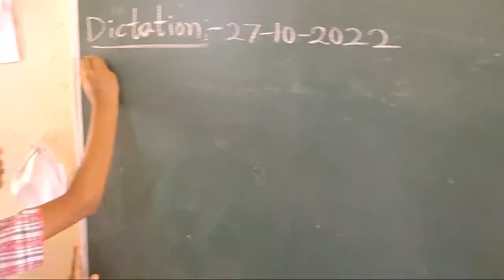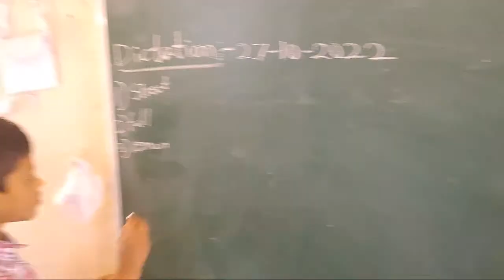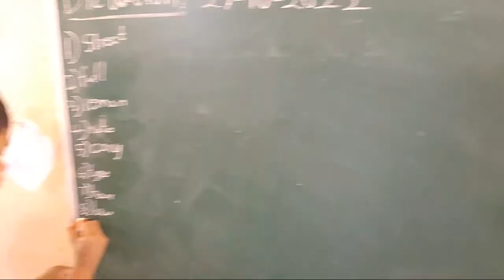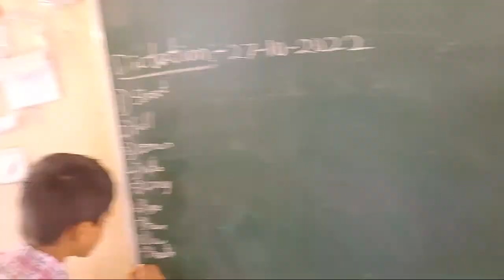English words Dictation by BPS Uppununthala School Students Gautam and Tej Kumar | FLN ENGLISH